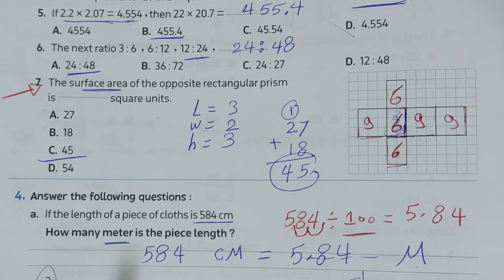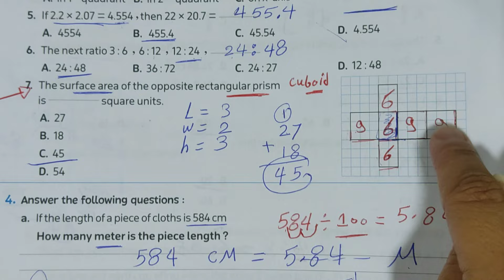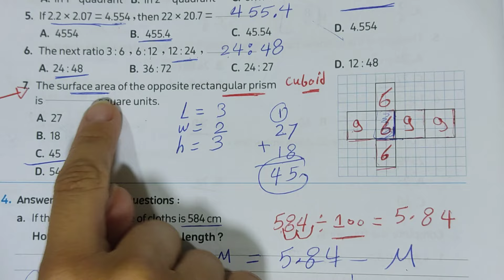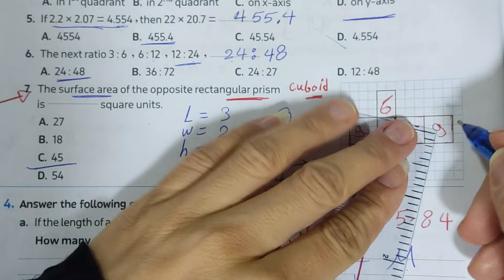توضيح سؤال عليه جدال فى 👈 Model 5 / الصف السادس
second  term
Droos math
المعاصر 2024
ماث الصف السادس
الترم الثاني
المنهج الجديد
دروس ماث
جريد 6